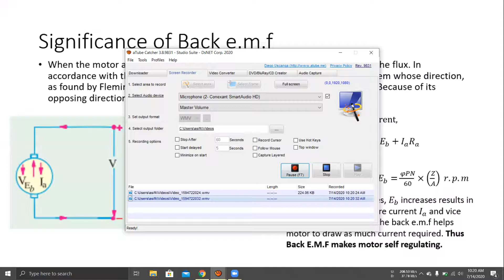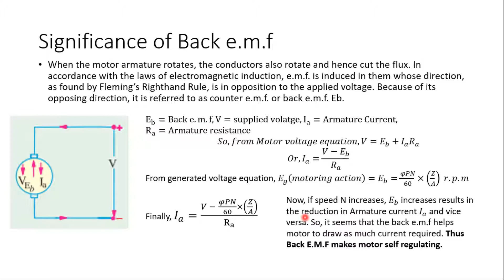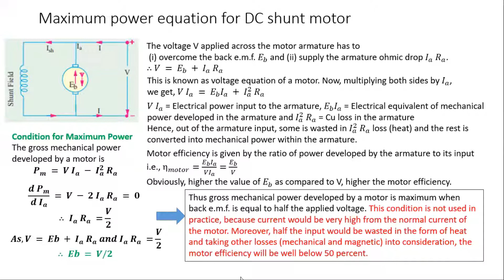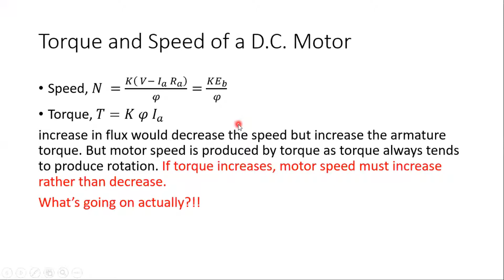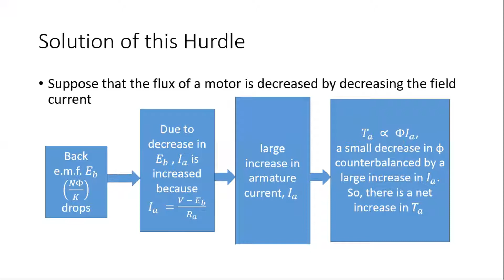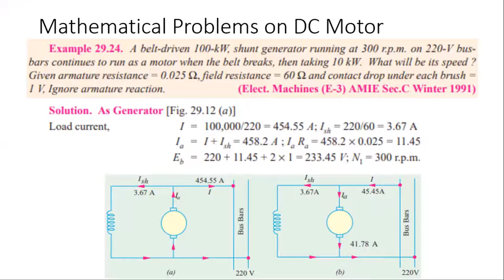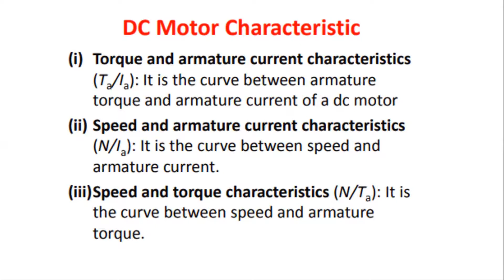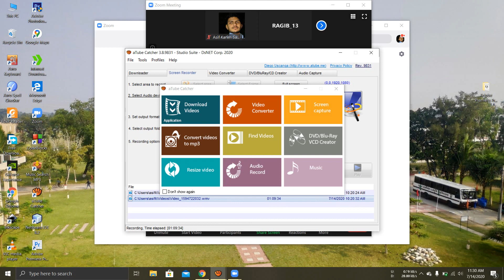EEE First Class by Sakib Sir